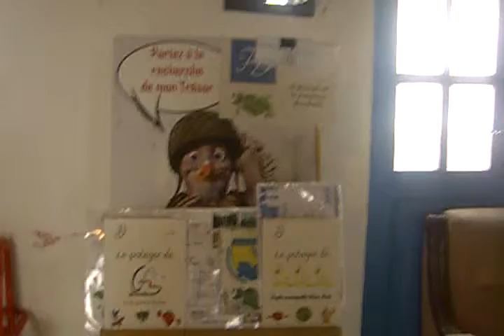Journée dans une ferme à Tébourba - Manouba - Tunisie